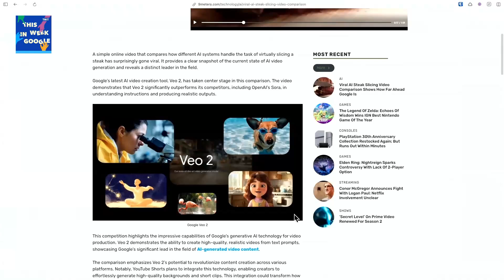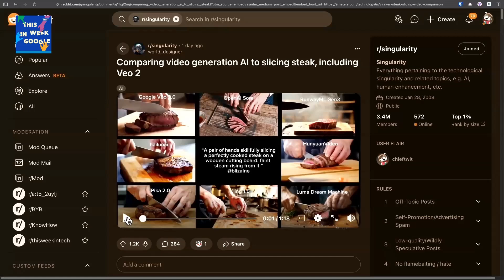Video GenAI Comparisons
On TWiG, Leo, Jeff, and Paris compare the output of the different available generative video AIs.